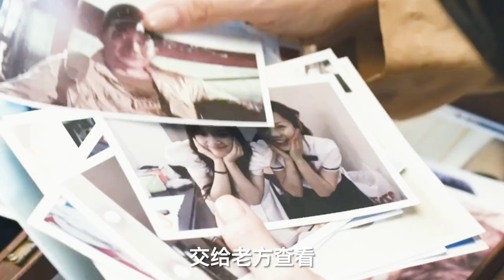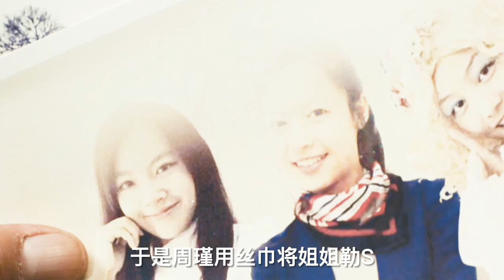【汪哥】妙龄少女接连失踪，被制成漂亮玩偶